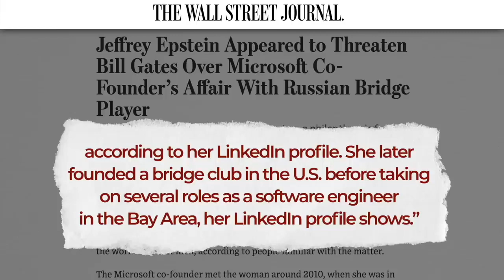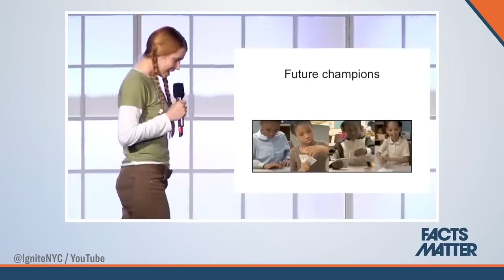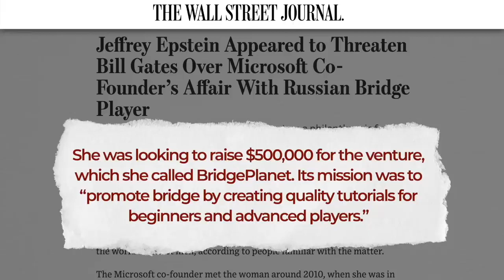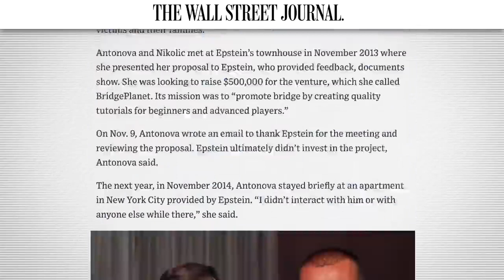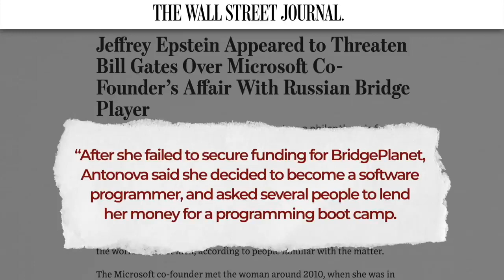Bill Gates Got Blackmailed by Epstein Over Alleged Affair with A Russian Woman | Facts Matter Clips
Bill Gates ‘Blackmailed’ by Epstein Over Alleged Affair With Russian Bridge Player  | Facts Matter

Newly uncovered emails and documents reviewed by the Wall Street Journal provide fresh insights into the relationship dynamics between Jeffrey Epstein and Bill Gates. These revelations not only shed light on Epstein's modus operandi but also reveal how he leveraged sensitive information, including an alleged affair between Gates and a young Russian woman, to exert control and manipulate the billionaire, who was married at the time.